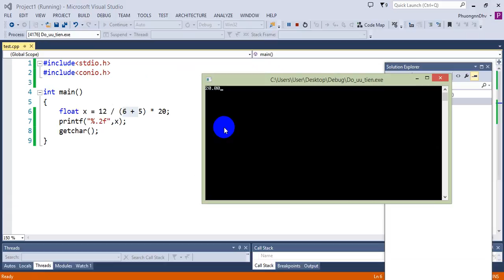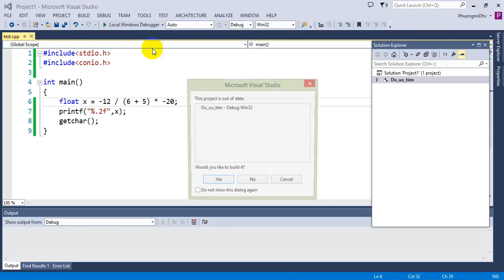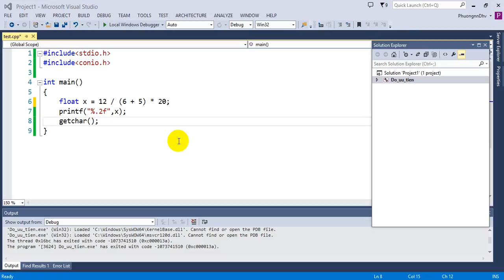Ngôn ngữ C - Bài 20 - Mức độ ưu tiên các phép toán trong C